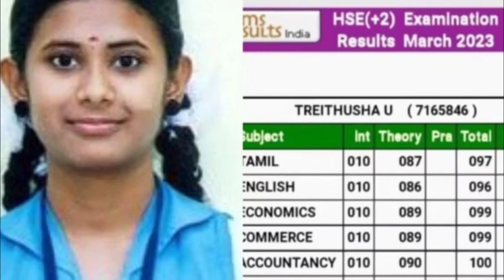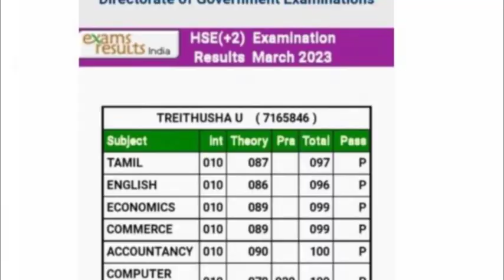தமிழகத்தில் இலங்கை தமிழ் மாணவிக்கு நேர்ந்த துயரம் - ஈழப்பெண் என பாரபட்சம்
தமிழ் நாட்டின் மதுரையில் வசிக்கும் இலங்கையைச் சேர்ந்த மாணவி ஒருவர் 12ஆம் வகுப்பில் 600க்கு 591 மதிப்பெண்களைப் பெற்றுள்ளார்.